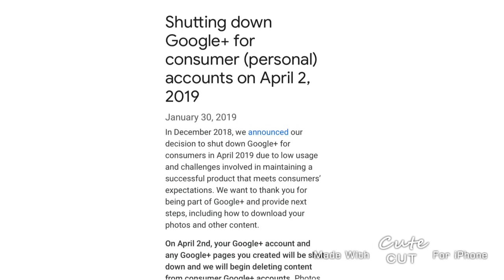Google Plus is shutting down tomorrow